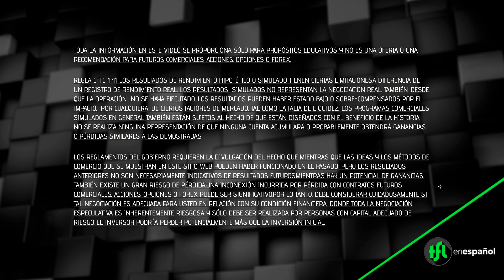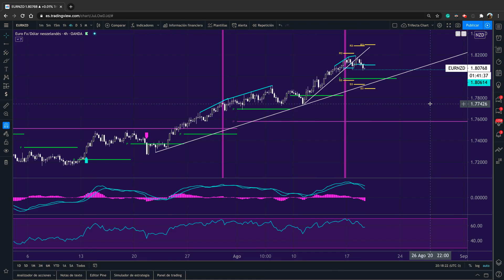EURNZD esta listo!! | Trade de la Semana | TFL en Español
Nuevo analisis para ustedes!

Trade de la Semana!

El equipo de TFL en español!

Abre una cuenta en CLM y obten un credito adicional de hasta $500 (usd):